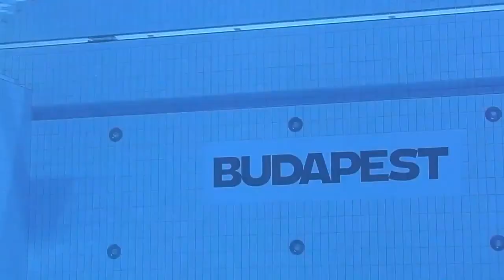跳水版“伊藤美诚”喜极而泣，却忘了对手是中国梦之队，无懈可击